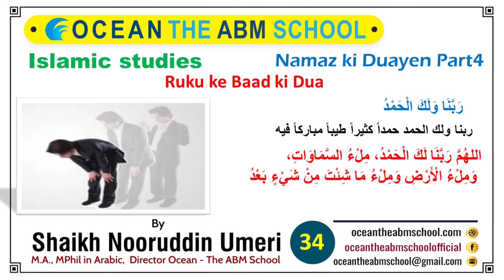Islamic Studies Namaz ki Duaen uku ke bad ki dua By Nooruddin umeri